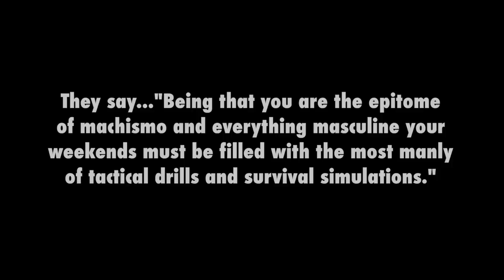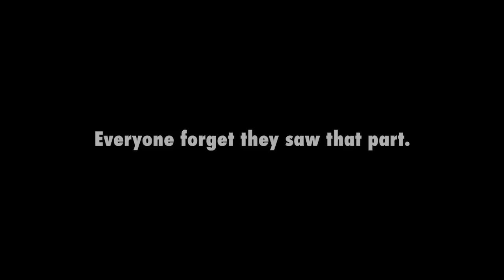TYM's Tactical Training Weekend (This is how the big boys do it)